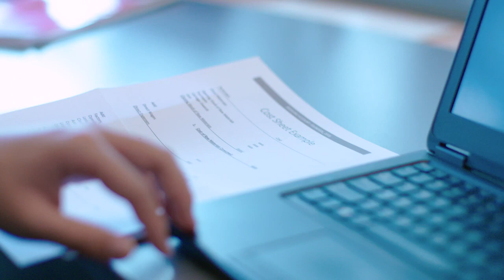Why study at Waikato Pathways College Waikato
Обучение в подготовительном колледже университета Уаикато в Новой Зеландии.